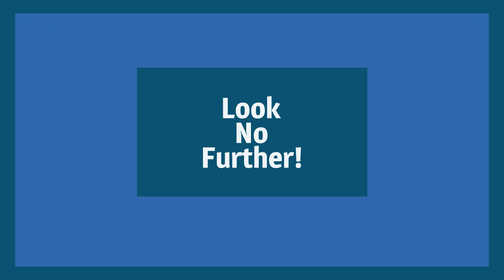Cornerstone Construction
Welcome to Cornerstone Construction  , where we bring your vision into reality. With our expertise and knowledge in this industry we are confident we can deliver and create your ideas. Give us a call for any guidance or assistance!

-Custom Home Builder
-Framing
-Sitting Concrete
-Roofing
-Kitchens
-Water Line Installation